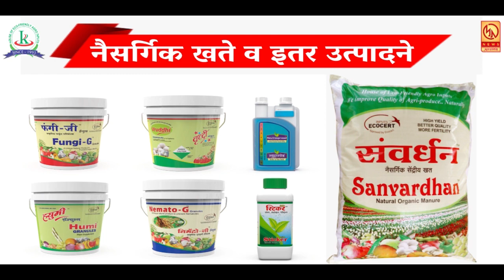दहिवडी बाले कोरोनाचे हॉट स्पॉट ; जिल्हाधिकारी आणि जिल्हा पोलीस प्रमुखांनी केली दहिवडीची पहाणी ...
दहिवडी बाले कोरोनाचे हॉट स्पॉट ; जिल्हाधिकारी आणि जिल्हा पोलीस प्रमुखांनी केली दहिवडीची पहाणी ... आपण पहात आहात मुक्तागिरी न्यूज ... रोजच्या ताज्या घडामोडी पाहण्यासाठी आजच लाईक करा शेअर करा आणि सबस्क्राईब करा फक्त मुक्तागिरी न्यूज ... बेल आयकॉनवर क्लिक करायला विसरू नका ... प्रतिनिधी - प्रवीण राजे दहिवडी